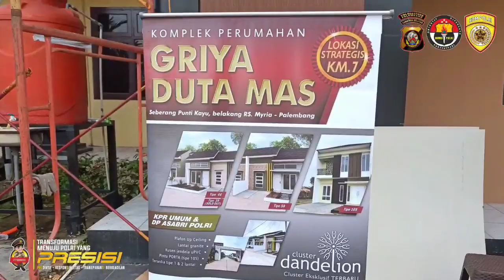olahraga senam aerobik personil polrestabes palembang